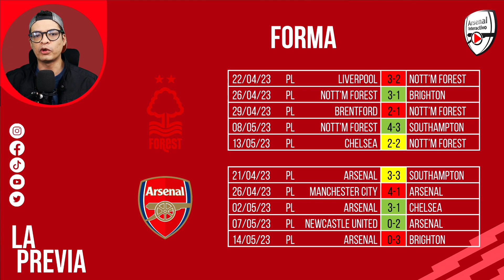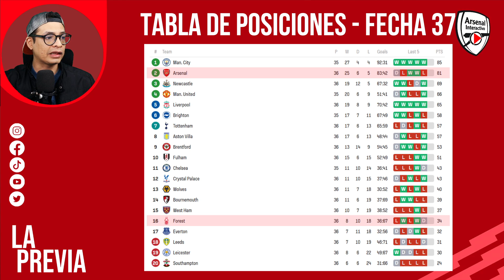¡Esta peña NO abandona! | La Previa: NOTTINGHAM FOREST vs. ARSENAL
Envío GRATIS a todo el mundo, partir de 79 euros.

El Arsenal tiene que visitar al Nottingham Forest que está en la lucha por la permanencia, sin embargo, los gunners tienen que ganar y cerrar bien su temporada.

Clave de acceso: r3ci37